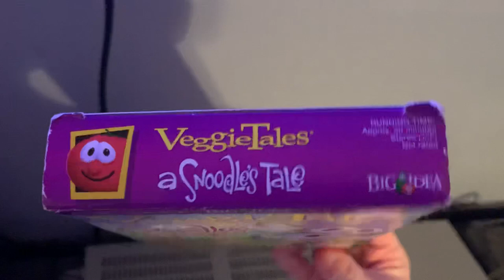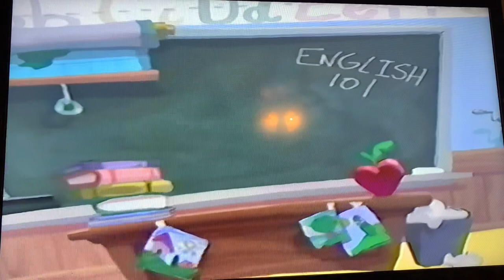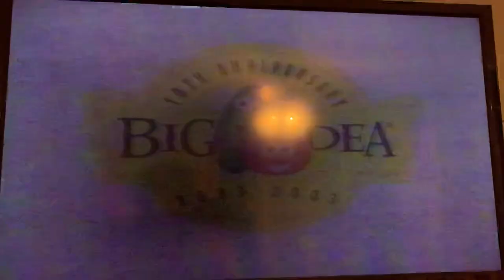Opening to VeggieTales: A Snoodle’s Tale 2004 VHS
Printdate: April 16th, 2004